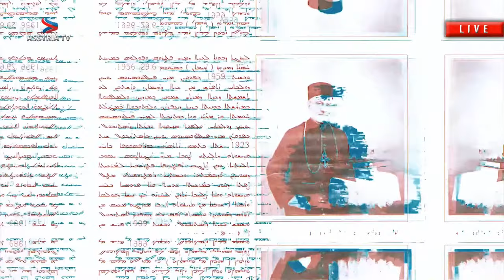50 years of Assyrian diaspora - Hanna Kerinni from Minnesota USA